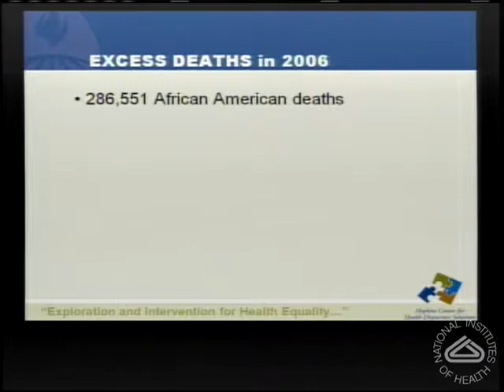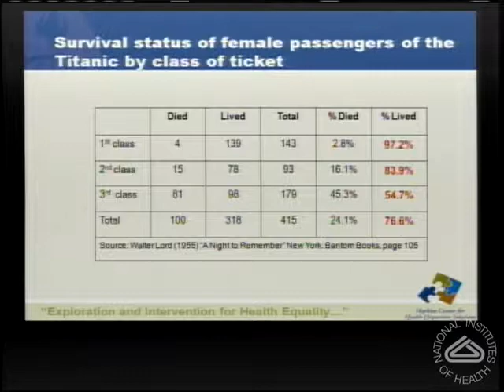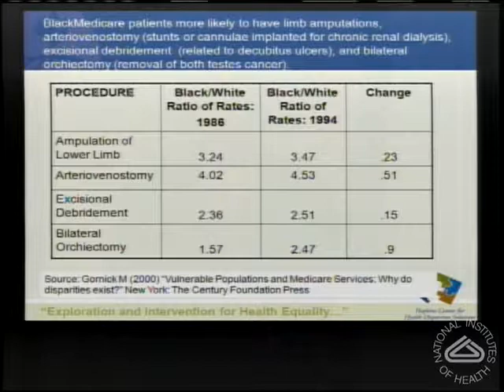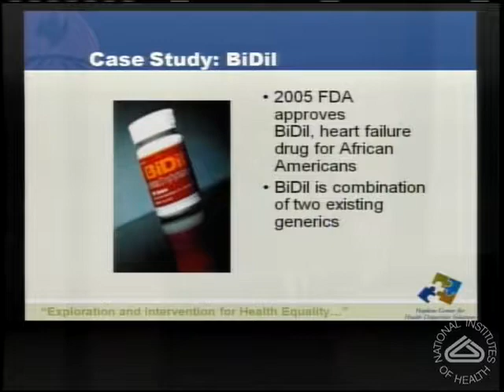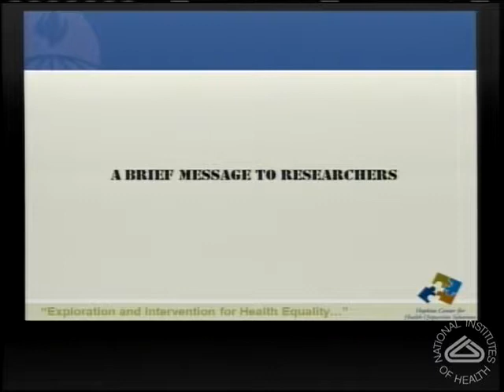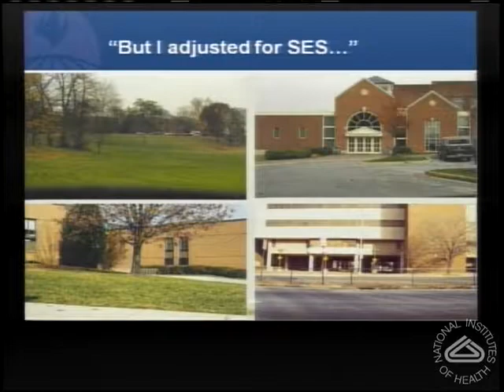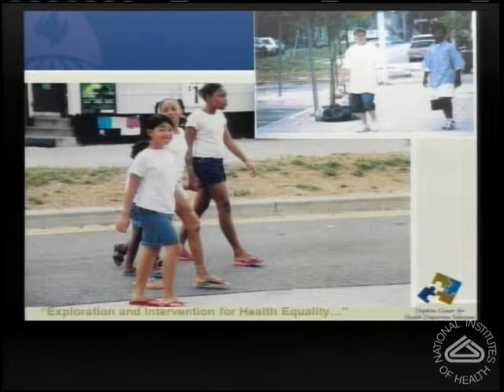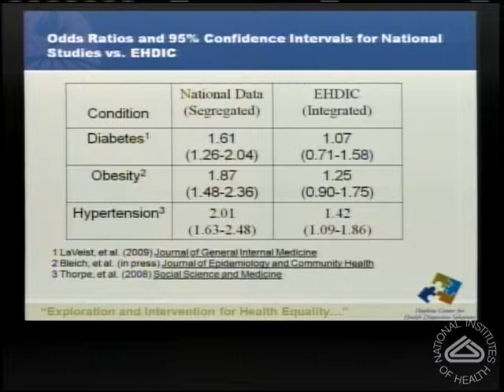The Skin You're in: Making Progress in Eliminating Health Inequalities (MtG)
In this presentation, Dr. LaVeist discusses the state of efforts to explain race disparities in health. He explores why biological/genetic approaches, healthcare access, and socioeconomic status have all failed to explain race disparities. Results from a study being conducted at the Hopkins Center for Health Disparities Solutions, directed by Dr. LaVeist, show that social factors seem to be the primary reason for race disparities. Specifically, this research indicates that disparities are caused by race differences in the health risk environments where black and white Americans live.